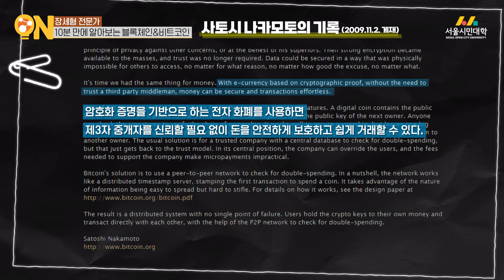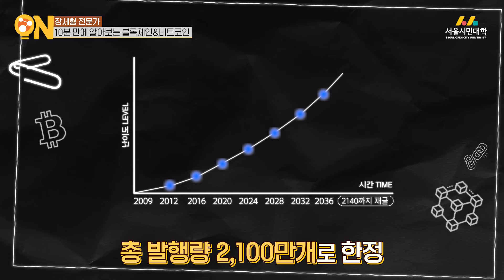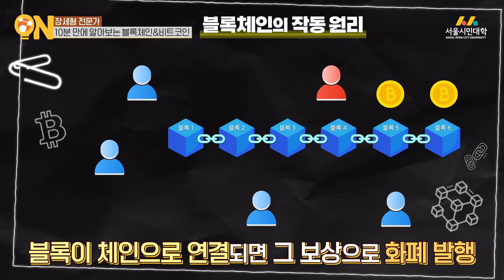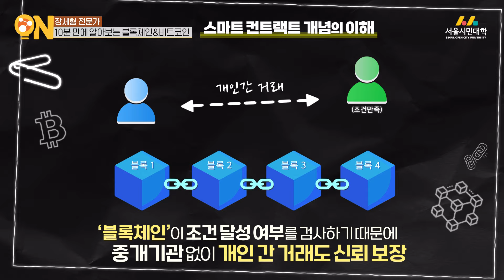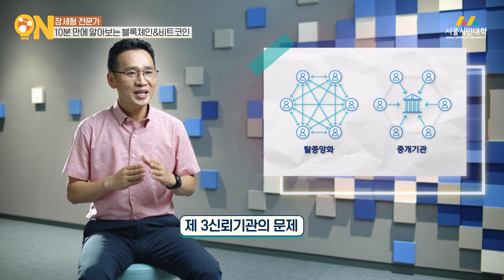[시대의 지식ON] 아는 만큼 보인다! 블록체인, 비트코인, 이더리움! | 메타퓨전 장세형 대표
비트코인 다들 들어보셨죠?!
하지만, 주식처럼 재테크의 한 수단으로
알고 계셨던 분들이라면
지금 이 영상에 주목하세요!

블록체인 전문가!
메타퓨전 장세형 대표님을 통해
빠르게 발전하고 있는 가상화폐에
대해 알아보도록 하겠습니다😀

오늘 이야기🔊
✒️[00:00] 시대의 지식 ON
✒️[00:19] 가상화폐
✒️[00:40] 비트코인
✒️[03:54] 블록체인
✒️[06:33] 이더리움
✒️[07:52] 개인 간 거래에서
                   가장 중요한 요소는?!